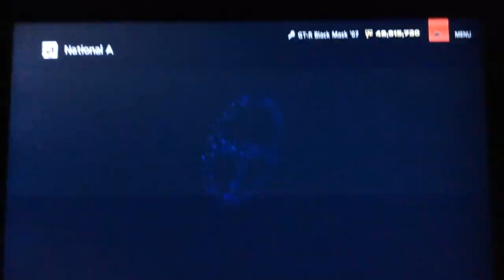Gran Turismo 6 - National A - Turbo Sports Series: Race 3 (Part 1)